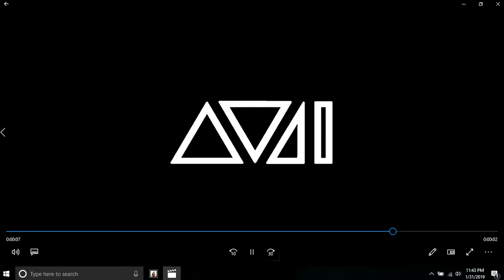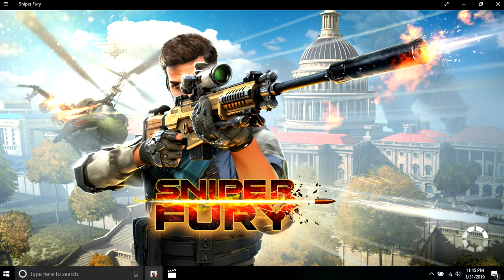ONE OF THE BEST GAME$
ONE OF THE BEST GAME NEW.